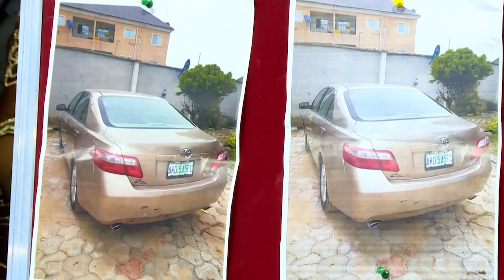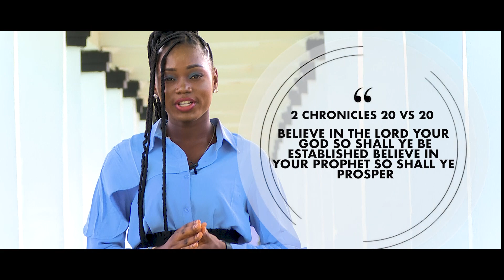THE RESULT JUNE 2023